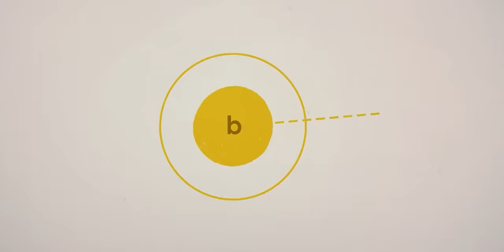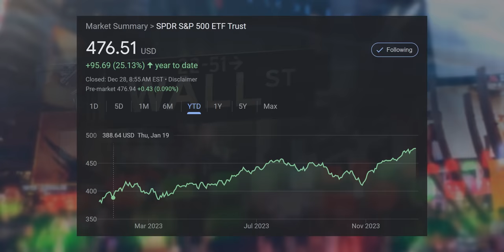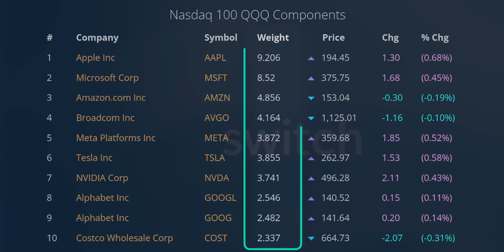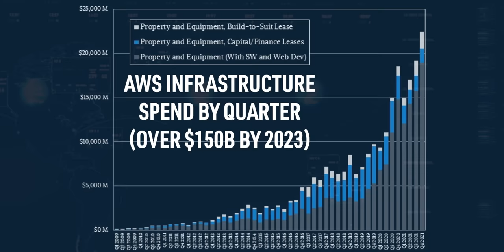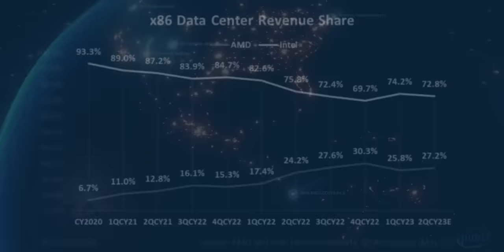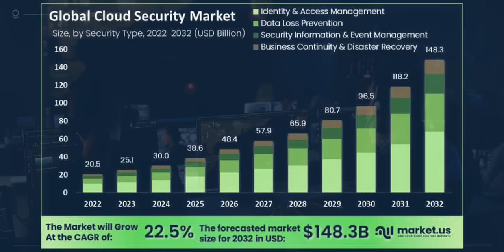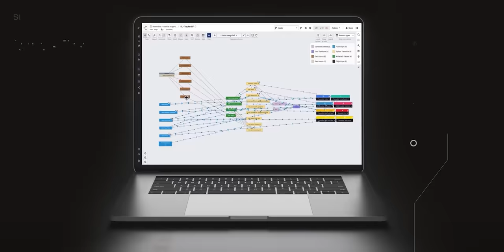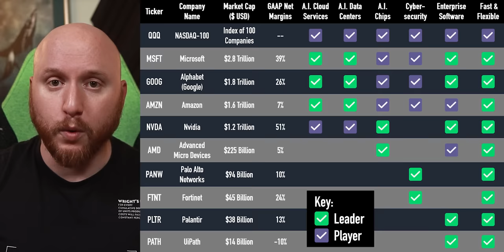Top 10 Stocks to Get Rich in 2024 (Without Getting Lucky)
Invest in solar projects across the US and earn up to 10% annually

There are tons of videos on the top stocks to buy for 2024, but my list is a little different. I'm buying stocks of companies that dominate key AI markets, like Microsoft ( msft stock ) which owns 49% of openai the creator of chatgpt and Google ( GOOG stock ) which is its biggest competitor with Bard and Gemini. But I'm also buying Nvidia ( nvda stock ) and AMD stock because they build the chips that power them. That way, no matter who wins, I win.

💰 Want my research and stock picks? Let me know

Timestamps:
00:00 My Top Stocks for 2024
01:38 Why QQQ is the Best Fund for 2024
03:49 Top Stocks for Cloud Services
06:43 Top Stocks for Generative AI Chips
09:50 Top Stocks for Enterprise Software
12:54 Getting Rich Without Getting Lucky